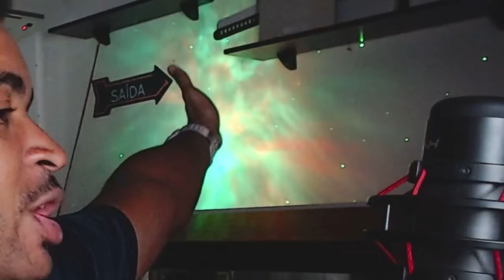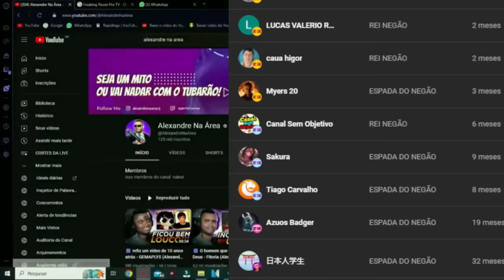É IMPOSSÍVEL MATAR ESSE TAL DE GOJO [PARÓDIA JUJUTSU] @VoiceMakers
💻 Configurações do meu PC:

Processador: Fx 8320e
Mobo: Ga970 USB3
GPU: GTX 1660 Super GDDR6